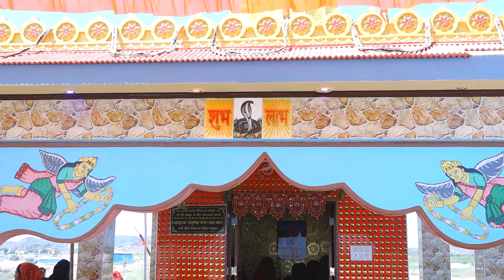શ્રી રોઝી માતાજીના નૂતન મંદિર-મમુઆરા,સન્માન સમારંભ,ભવ્યદાંડિયારાસ કલાકાર-વનિતાબેન પટેલ,રવજીભાઈ રબારી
શ્રી રોઝી માતાજી ના નૂતન મંદિર-મમુઆરા સન્માન સમારંભ તથા ભવ્ય દાંડિયારાસ કલાકાર - વનિતા બેન પટેલ, રવજીભાઈ રબારી .